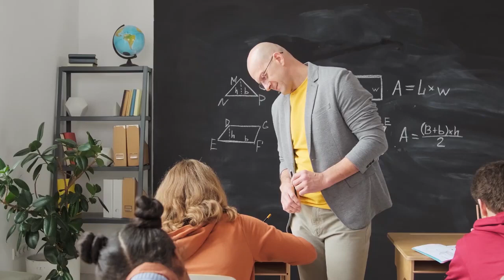COMO APRENDER INGLÊS MAIS RÁPIDO (Mentalidade Passiva x Mentalidade Ativa)